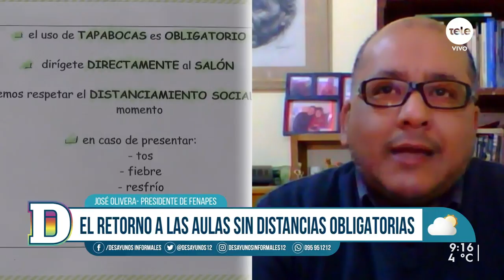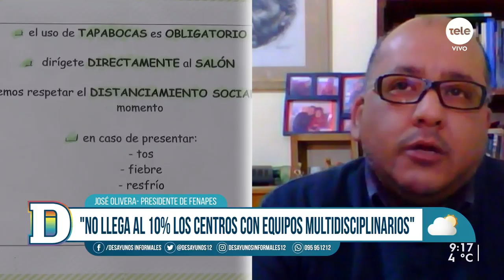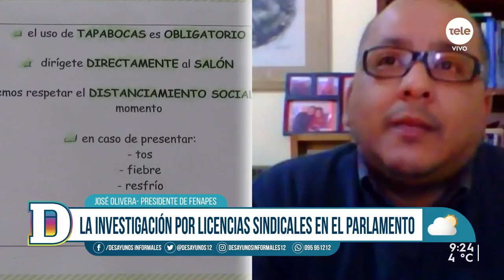José Olivera: "El recorte presupuestal no se hace cargo de las consecuencias que la pandemia"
La Federación Nacional de Profesores de Educación Secundaria (Fenapes) denunció que el gobierno está realizando recortes en el presupuesto educativo que provocan pérdida salarial, pérdida de horas docente y de puestos de trabajo, situaciones que impactan directamente en los procesos de aprendizaje del estudiantado. "Hoy no tenemos herramientas para atender esa situación", presidente de Fenapes.